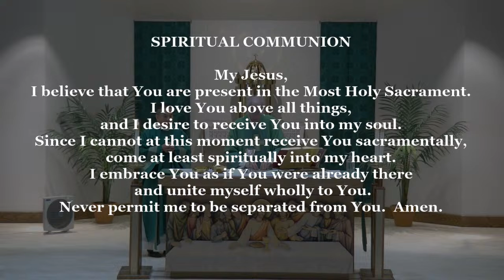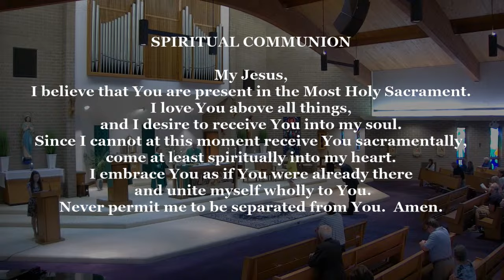Sunday Mass 8:00 AM - Sunday, July 21 2024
Livestream Mass from St. Margaret of Scotland, Greentree  Pittsburgh, Pennsylvania of the Parish of Saint Raphael the Archangel.